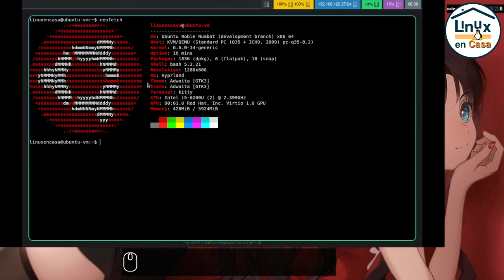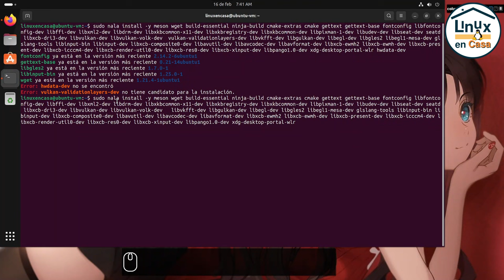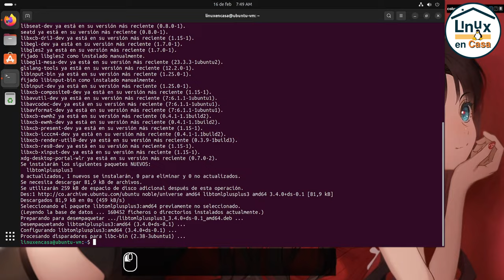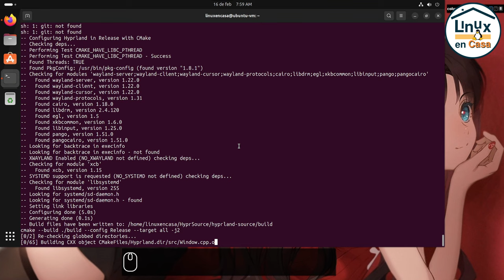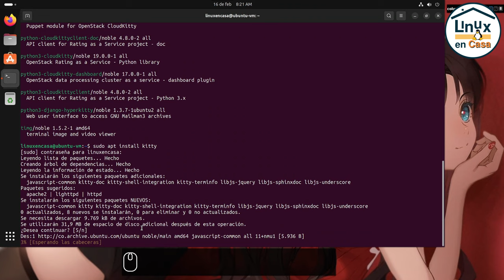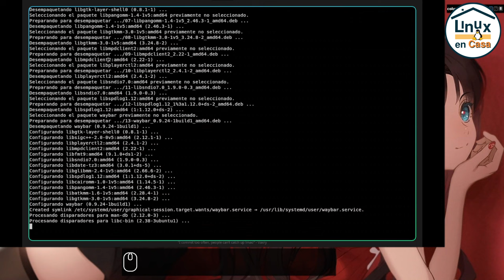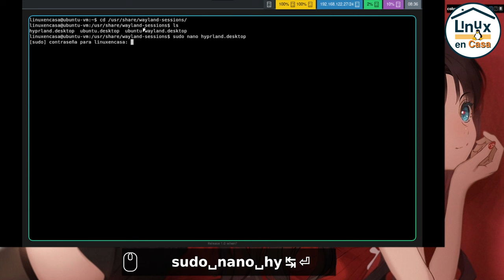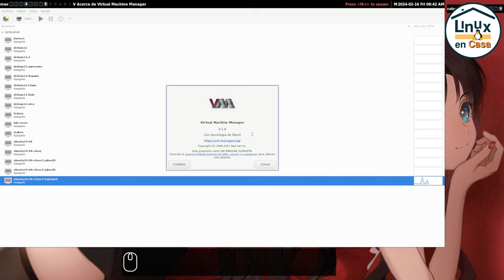Instalo Hyprland en Ubuntu 24.04 | Noble Numbat - Linux | + Waybar + Wofi 🐧✅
Estoy siguiendo los pasos o instrucciones que están en la página oficial de Hyperland.org para instalar este Gestor de Ventanas tipo Mosaico o Tiling Window Manager en Ubuntu 24.04 Noble Numbat.
Advertencia:  Al momento de hacer este video Ubuntu Noble Numbat se encuentra en la Rama de Desarrollo - Development Branch.

Adicional a Hyprland también se instala Waybar y Wofi para quedar con un Escritorio Básico ideal para empezar una personalización.
Prueba en una VM con Virt-Manager.

00:00  Intro - Hyprland en Ubuntu 24.04
03:10  Instalar Dependencias.
14:50  Descargar y ejecuar script de instalación.
20:00  Primer reinicio
22:00  Instalar kitty - Terminal Emulator
25:00  Archivo de configuración de hyprland
29:15  Instalar waybar y wofi
34:40  Mouse invertido
37:45  neofetch y pruebas finales